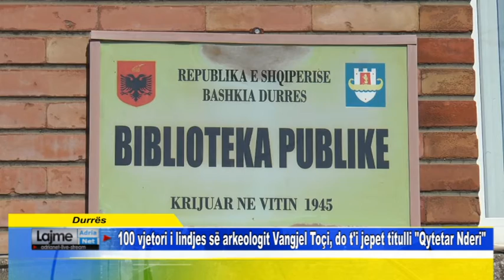Durrës 100 vjetori i lindjes së arkeologit Vangjel Toçi, do t'i jepet titulli Qytetar Nderi